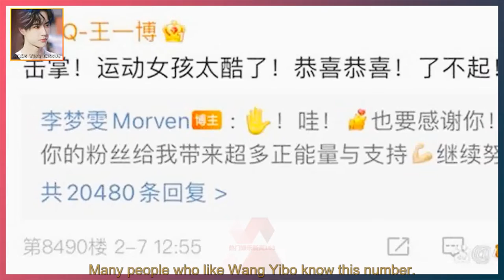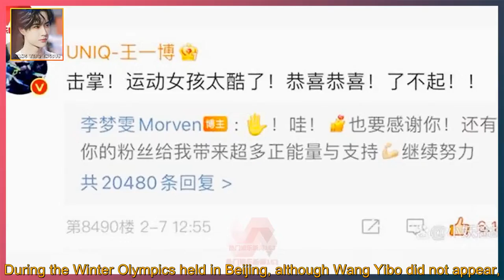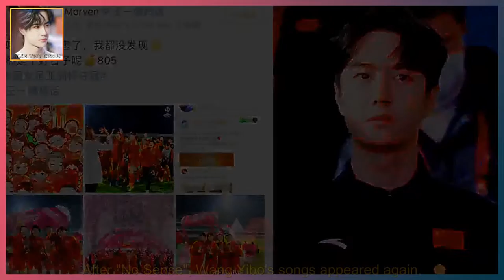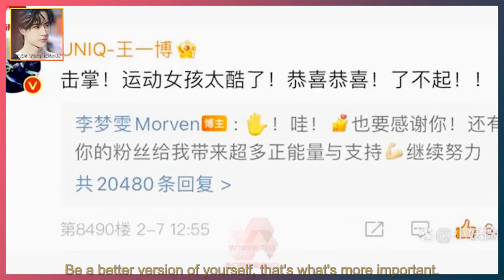Wang Yibo sent a message to congratulate Li Mengwen for winning the championship, and many of h...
WANG YIBO ENGSUB 2022/02/22:  Wang Yibo sent a message to congratulate Li Mengwen for winning the championship, and many of his songs played in the Winter Olympics! .  Women's football win, uplifting, boosting morale! We don't need to say more about this!  But behind the scenes of this game, we also saw Li Mengwen, a fan of Wang Yibo,  Let us experience the infinite energy brought by chasing stars!  On February 7, Li Mengwen posted a message to celebrate the women's football championship. I am happy to express myself, it is too coincidental, it happens to be stuck in 805,  Many people who like Wang Yibo know this number.  85 is the digital representation of Wang Yibo, his birthday is August 5th, and his motorcycle number is 85!  Sure enough, this is a special fate, but also a series of lucky numbers.  I never thought that on such an important day,  Wang Yibo left a message under Li Mengwen's blog post and sent his own blessings!  Leave a message: "Five! Sports girl is so cool, congratulations! Amazing!"  After this reply, Li Mengwen happily responded to Wang Yibo,  I would like to express my gratitude to Wang Yibo and his fans for bringing me unlimited positive energy and support!  It truly realizes the two-way running between fans and idols,  This is what other star chasers in the entertainment industry should look like!  Give each other enough power and energy to let each other in their respective fields,  Shine brilliantly and realize self-worth!  In addition, it is not difficult to find a particularly interesting phenomenon,  During the Winter Olympics held in Beijing, although Wang Yibo did not appear,  But he is always there all the time.  First of all, the sponsor of the Winter Olympics clothing is Anta,  Bing Dun Dun's hat is on fire, and the down jacket is even more eye-catching.  As the spokesperson, Wang Yibo has frequently appeared in various promotional videos.